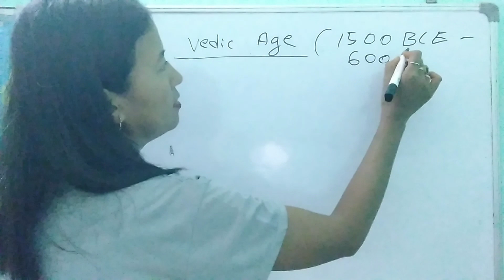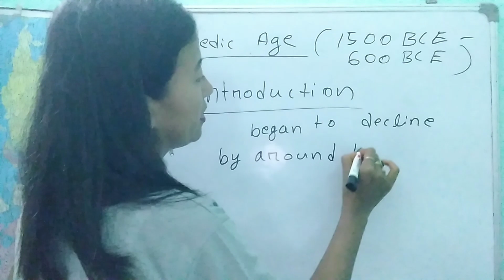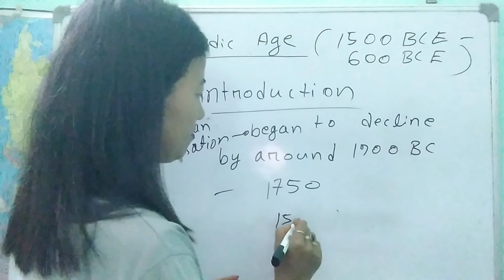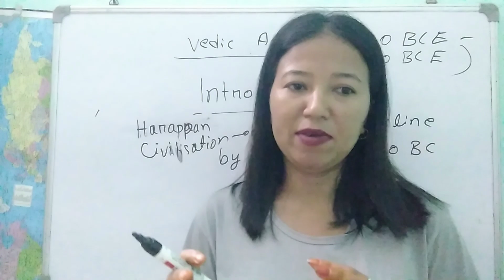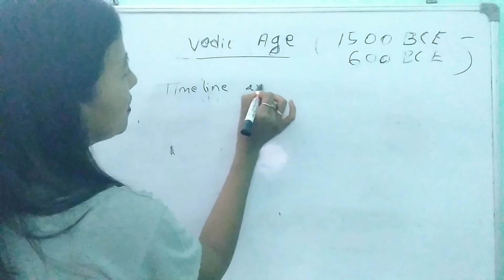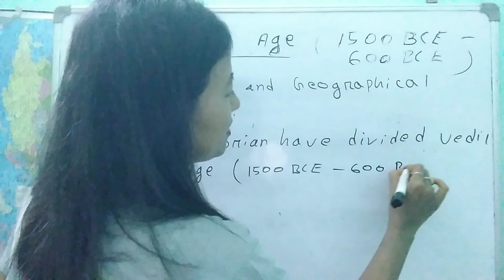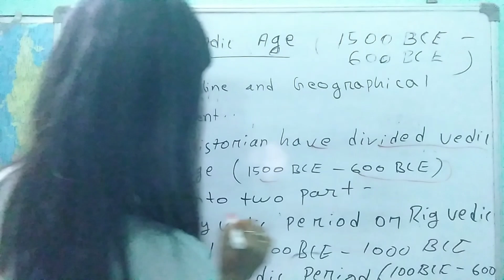Vedic Age || Introduction of Vedic Age || ancient history